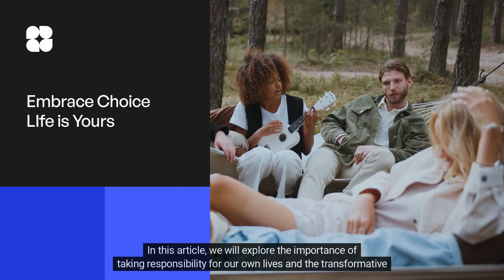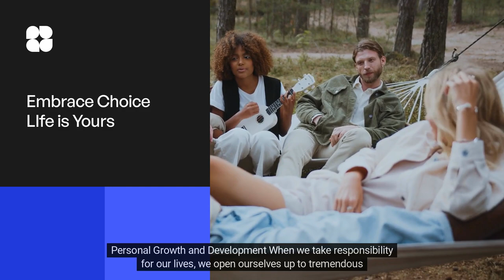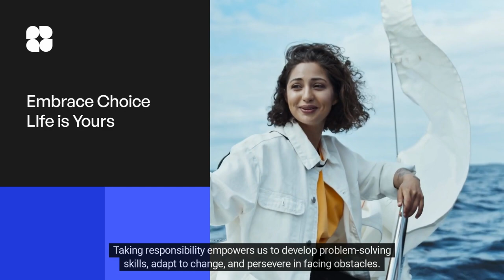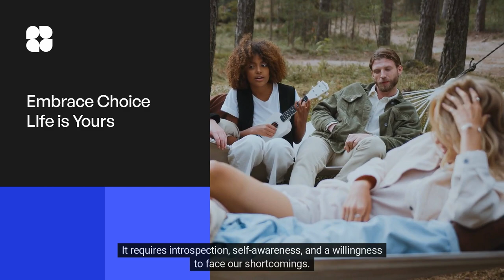Embracing Choice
Embracing Personal Responsibility: The Power of Choice in Shaping Your Life

Description:

This thought-provoking article explores the importance of taking responsibility for our own lives and the transformative effects it can have. Life is a continuous series of choices, and by accepting personal responsibility, we unlock the power to shape our destinies. Join us as we delve into the empowering act of owning our decisions, freeing ourselves from blame and excuses, and embracing personal growth and resilience.

Don't miss this opportunity to gain insights into how taking responsibility can empower you, unleash your true potential, and lead you to a life filled with authenticity and purpose. Watch the video now and start creating the life you truly desire!

Let's take charge of our lives together and inspire others to do the same!